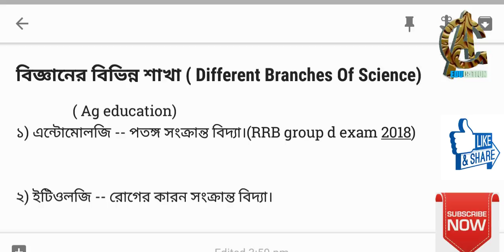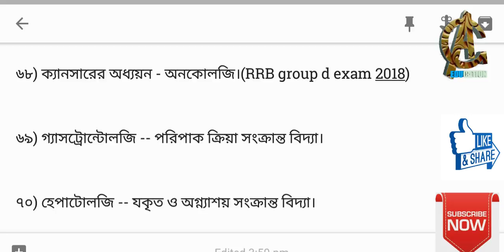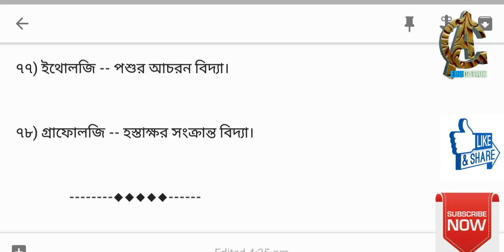বিজ্ঞানের বিভিন্ন শাখা ( Different Branches Of Science) / education